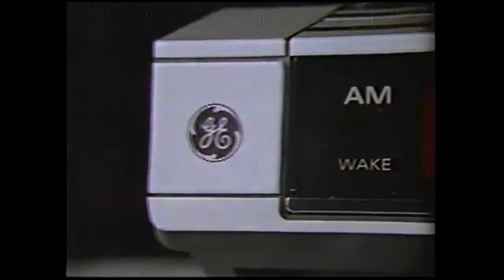Vice president of Mike pence to The U.S task Force provide updates.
Best chanal TM news